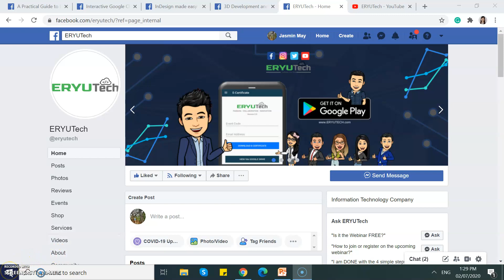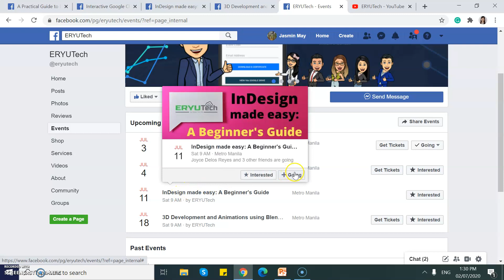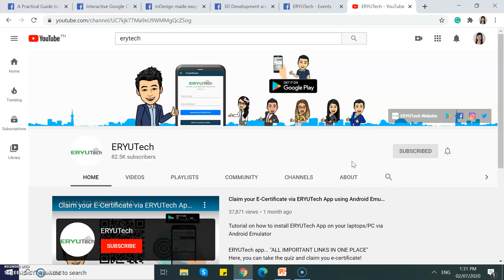Free Webinar for Teachers with Certificate | July 2020 | ERYUTech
This  webinar session is FREE with  purely hands-on activity and comes with FREE Certificate.

For initial registration, Follow these 4 simple steps:

1) LIKE this FB Page for notifications.

3) Select "Going" on the event response.

4) Share this event to your timeline.

Is that all? YES!

NOTE: We will NEVER ask or require you or anybody  to submit any ID Card. We value data privacy. This event is open for all..

Requirements:
1) Laptop or Desktop
2) Stable Internet Connection
4) COMMITMENT and WILLINGNESS TO LEARN

Youtube Live online lecture and hands-on
- To get a certificate, you need to answer the post-webinar survey and PASS the quiz.

Related Information:
Department of Information and Communications Technology
University of the Philippines Open University
DICT
ICT
HABI Web Technologies
PGCA
PGCA Webinar Series
DICT
ICT
WBCBI
DepEd EdTech Unit
SEAMEO
ERYUTech
Vibal
EduRescue
Abiva
EduRescue School for Teachers
Free Online Course for Teachers
Webinar for Teachers
Free Online Course for Teachers with Certificate
Webinar for Teachers with Certificate
University of the Philippines
Free Online Courses
Vibal Group
V-Smart
V-Smart Courseware
Free Online Courses
Free CPD Certificate
DepEd Webinar
DepEd EdTech Unit
EdTech
Abiva
Vibal
InstaBright e-Gazette
Bounce Back PH Education
Digital Rise
Free Webinar
Free Seminar
Free Seminar for Teacher
Free Webinar for Teacher
Seminar with e-certificate
Seminar with digital certificate
Webinar with e-certificate
Webinar with digital certificate
OER
FYT
EduTECH
EduTECH Asia
EduTECH Asia Webinar